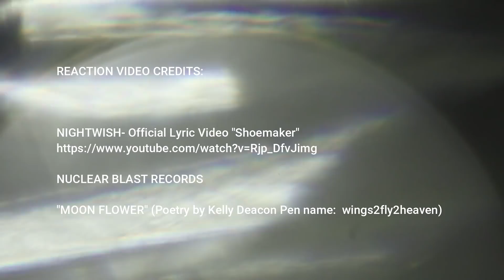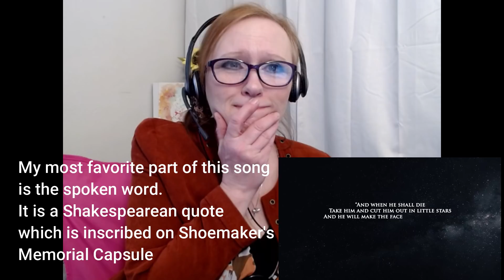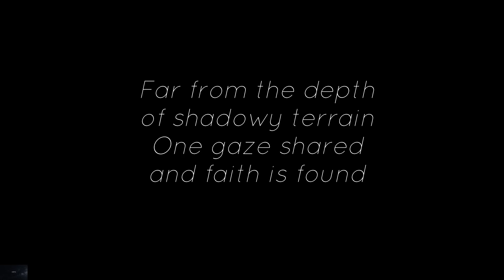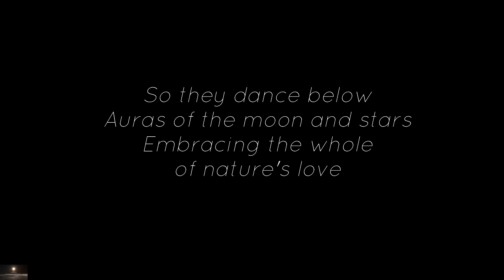REACTION (SHOEMAKER) NIGHTWISH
INSPIRING AND MUSICALLY COMPLEX!  BEAUTIFUL TRIBUTE!

MY FAVORITE CHANNELS:
Be sure to check out my friend and former reactor, Peter B vids.  There you'll find thorough, relevant, informative, and entertaining reactions.  You'll enjoy his honest feedback, that 'calls it like he sees it'.  Peter is a stroke survivor and used YouTube as a sort of 'therapy'. In latter 2019 Peter decided to step away from Youtube, and we wish him well. According to Peter, the channel may become "re-branded" in the future.